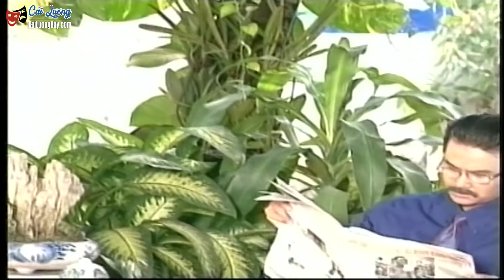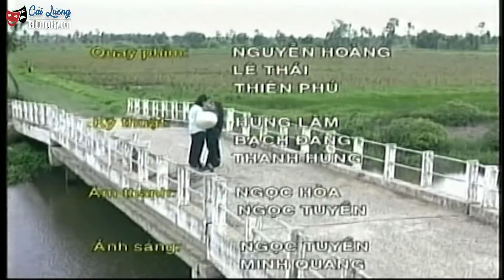Cải Lương Xưa : Kim Tiểu Long Thanh Ngân Quế Trân | cải lương xã hội tuồng hay Để Đời